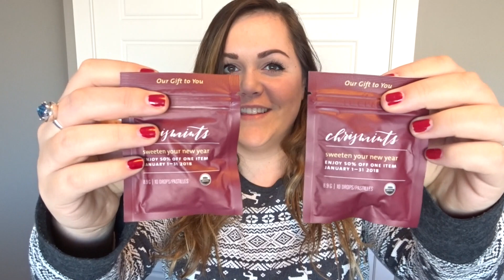VLOGMAS - DAY 25 - What I Got for Christmas! | MaygenElizabeth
VLOGMAS IS OFFICIALLY COMPLETE!

I vlogged yesterday... but honestly I was in bed all day. Jarrod worked for Christmas and I didn't do much, so I didn't manage to film enough for a video.

Instead, I decided to film a "What I Got for Christmas" video :) I hope you all enjoy!

Watch until the end, I included a clip of Nova opening her present Christmas Morning!

I'll probably take a short break from vlogging, to catch up on Work and House things!! See you in the New Year!